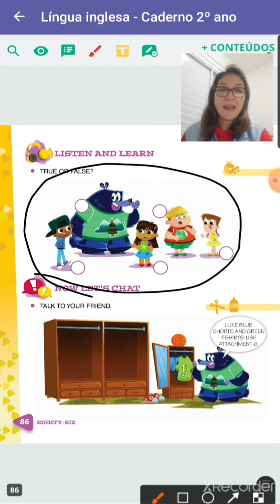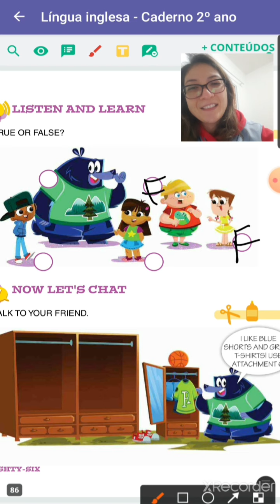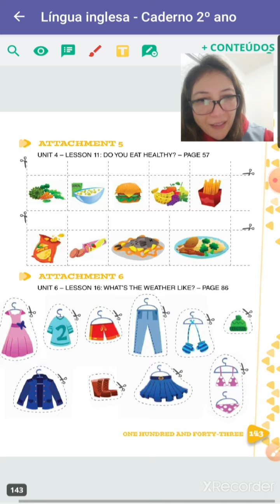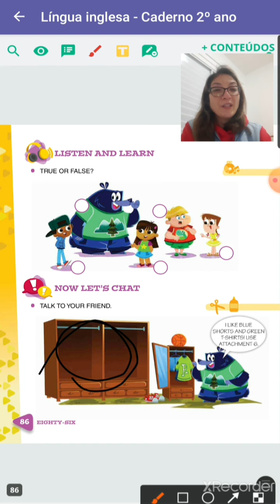2 ano - Book page 86 Clothe!!!